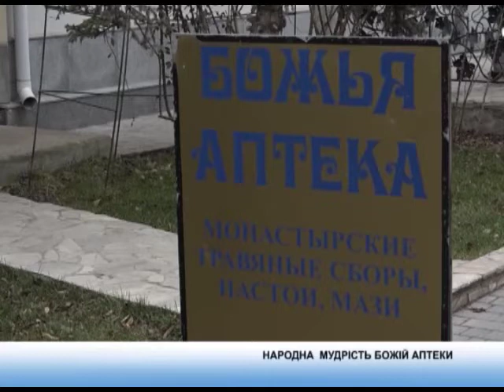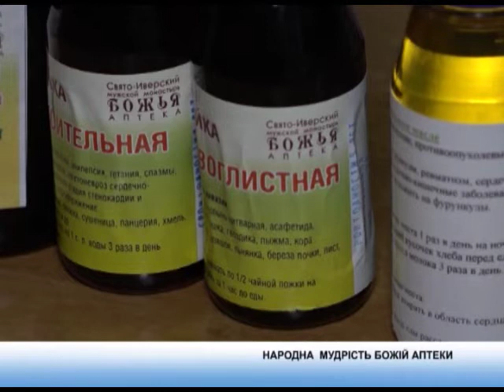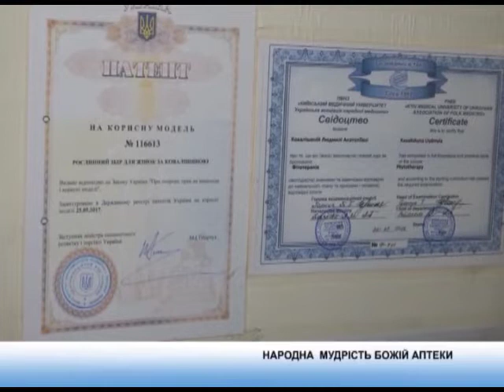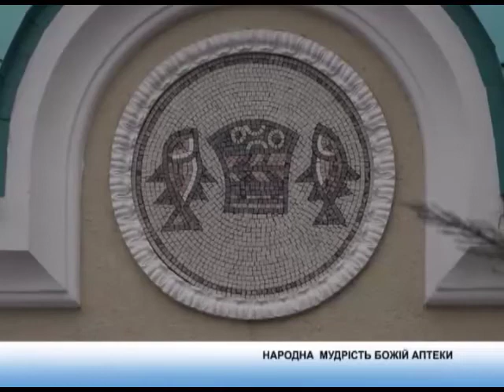Медичний огляд. 07.06.2019